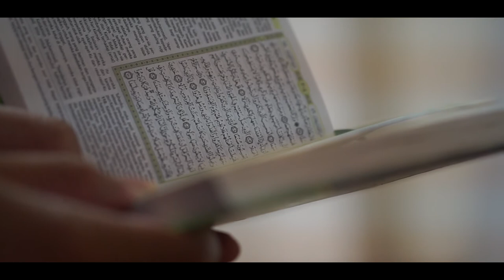Time Base Media 2017 | UiTM Shah Alam | Ahmad Izzuddin b Nawawi | Fine Art part 05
Video Time Base Media project individual.
Tajuk "Sakinah" means Tranquility - Ketenangan

Project 22 Nov 2017

Editor ; Ahmad Izzuddin b Nawawi